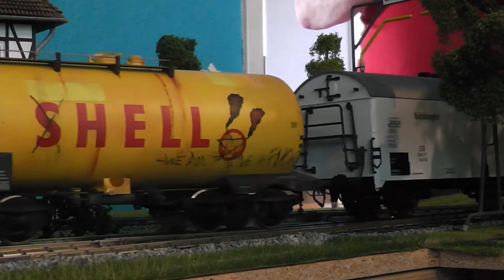A Good Day to Drive ( Gauge 1 / Spur 1 )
With a couple of friends visiting, bringing their awesome gear, it was yet another great day driving on the 1,394 mm radius layout, also testing out a few things with regards to radii.

The models featured in this video are, in order of appearance:

1. Märklin BR 56, upgraded with ESU loksound 4 and ESU large dynamic smoke generator. The wagons (Märklin and MBW) and lok were all weathered, and the Oppeln wagon repainted into a banana transport. All this work done by Steen Larsen.

2. Märklin BR 218 (prod. no. 55716) unmodified. It has a powerful sound, and looks just great when rolling down the tracks! Wagons were Facns 133 schotterwagen from Dingler/Nepustil, a Märklin Oppeln-wagon, and a Kiss tankwagon. All unmodified, original models.

3. Kiss BR 52 with kondenstender, unmodified. Wagons were Kiss GOS-wagons, and the rest Märklin, including the new, absolutely beautiful and detailed leig-einheit (prod.no. 58249).

4. Märklin BR 78, unmodified, pulling Märklin umbauwagen. My first lok for gauge 1 (along with the V60 also found in that old, large starter set), pulling some of my very first wagons as well. And they look just as cool today, as they did when I first was fortunate enough to acquire them!

Hope you enjoy watching! If there's anything in particular you would like to see in a coming video, please leave a comment about it, and I will what can be done.

Best regards!